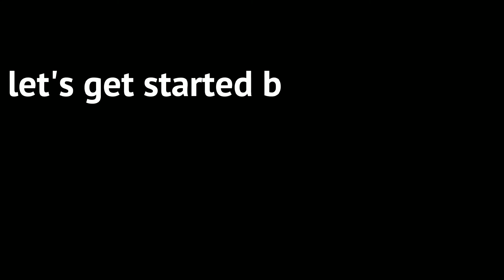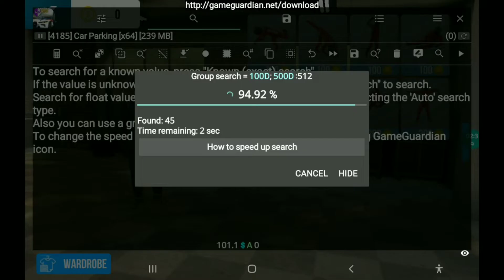How To Get Unlimited Coins In Car Parking Multiplayer! || New Update V4.8.8.9 || 100% LEGIT!